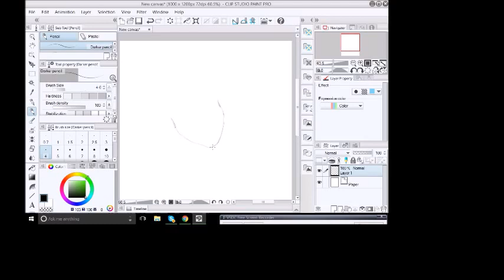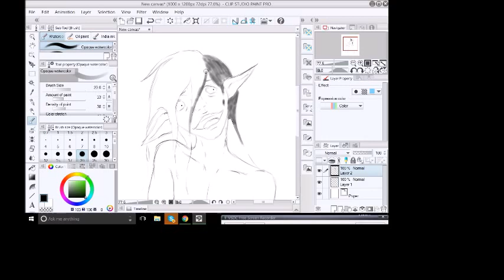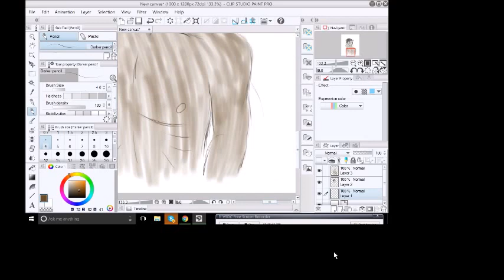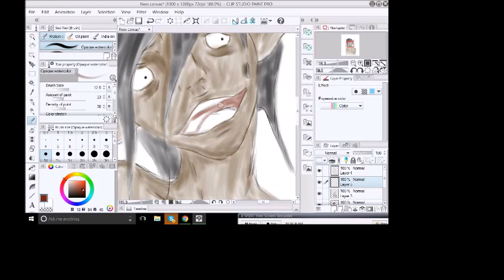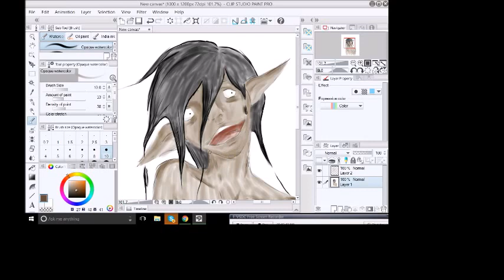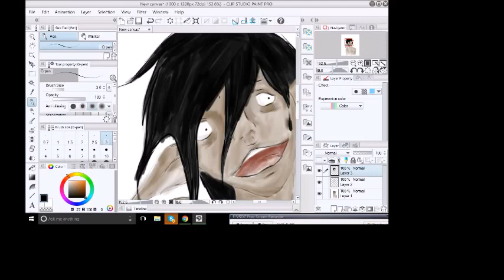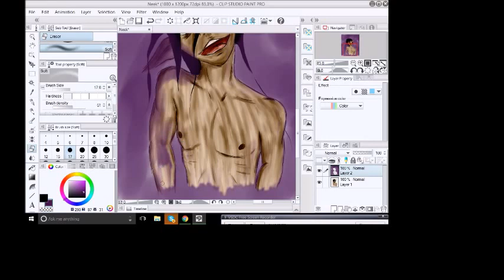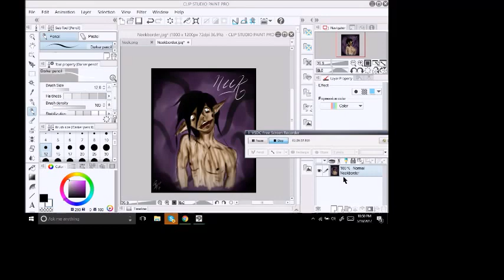Painting Neek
Testing out different brushes on Clip Studio Paint Pro. Neek took about 2 hours.